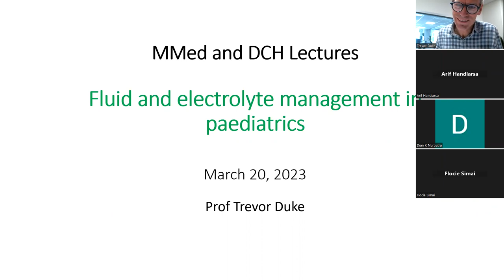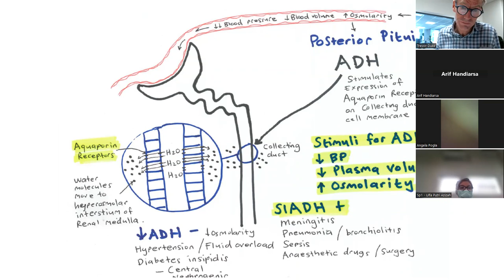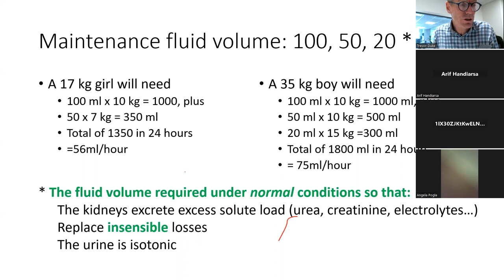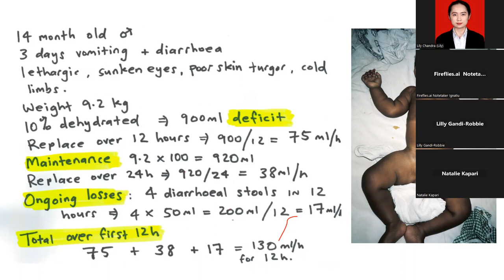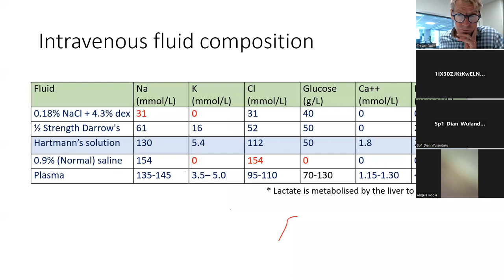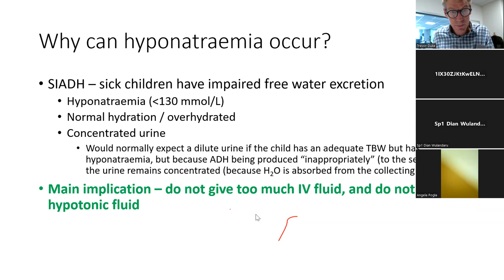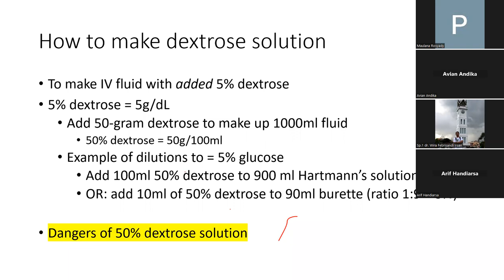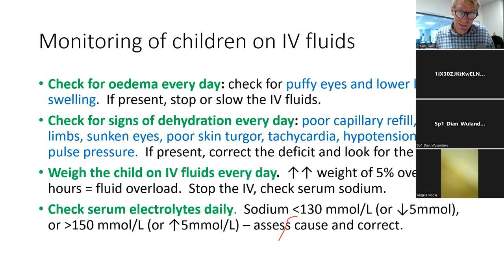2023 8 Fluid and electrolyte management in children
Abnormalities of fluids and electrolytes are very common in childhood illnesses.  Pediatricians and registrars need to know how to clinically assess a child’s fluid status, the types of fluid and electrolyte changes commonly seen in different illnesses, and how to correct them.  In this session we will cover fluid and electrolyte physiology in children, including the water compartments in the body, the role of anti-diuretic hormone (ADH), and the renin-angiotensin system.  We will discuss the composition of the different types of intravenous fluids used in paediatrics, how to calculate fluid replacement in children with dehydration, how to make up a 5% glucose solution from plain Hartmann solution or 0.9% NaCl, and the management of hyponatraemia, hypernatraemia, and hypokalaemia.